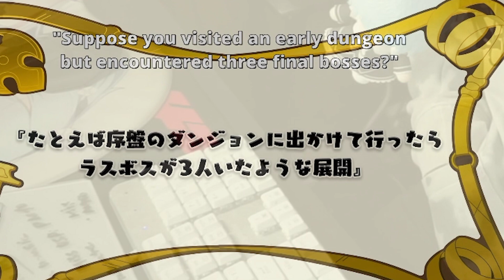LLOYD vs MICONA | Suppose a Kid from the Last Dungeon Boonies Episode 9 Reaction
alan best

Suppose a Kid from the Last Dungeon Boonies moved to a starter town? Episode 9 Live Reaction! Suppose a Kid from the Last Dungeon Boonies moved to a starter town? Episode 9 Reaction! Suppose a Kid from the Last Dungeon Boonies moved to a starter town? Episode 9 Review! Tatoeba Rasuto Danjon Mae no Mura no Shōnen ga Joban no Machi de Kurasu Yō na Monogatari Episode 9 Live Reaction! Tatoeba Rasuto Danjon Mae no Mura no Shōnen ga Joban no Machi de Kurasu Yō na Monogatari Episode 9 Reaction! Tatoeba Rasuto Danjon Mae no Mura no Shōnen ga Joban no Machi de Kurasu Yō na Monogatari Episode 9 Review

PATRONS

($5)
SlugKnightDracula
Devin Huskey
Scerician

($10+)
Abraham Garcia
Peach Villacarlos
GreenHX
Mugiwara Luffy "Drycos"
KEMI
SaintArcher13
Nikki "Taco Chan" Green

Equipment:
Main Camera